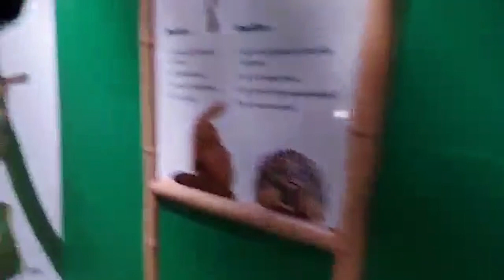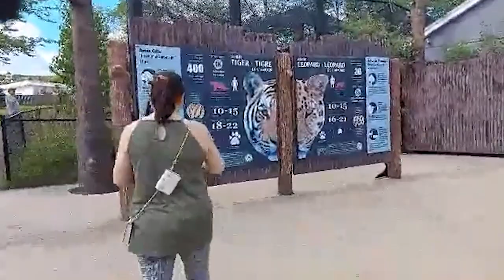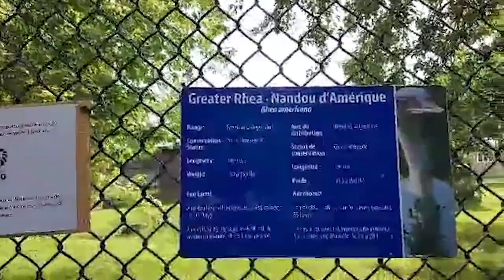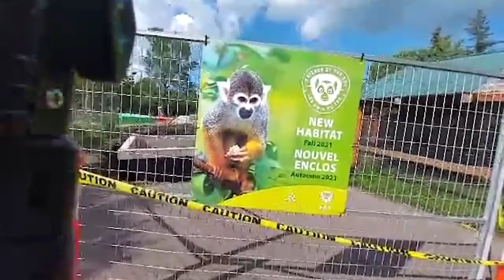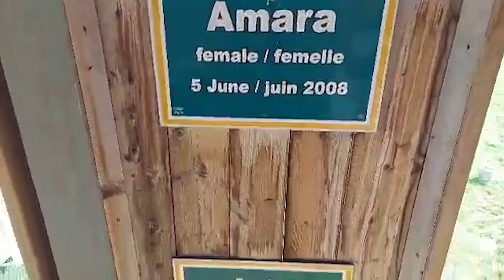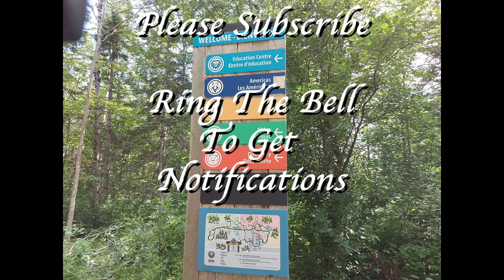New Brunswick visit Magnetic ZOO (life in CANADA)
Phil+Can blogger# Halifax Nova Scotia#Weekend family getaway# visit other province after re-opening# Explore NEW BRUNSWICK# magnetic zoo# super hot here# summer heat#first day @Moncton NB# our summer fun# please watch and subscribe#Alma Alviar#